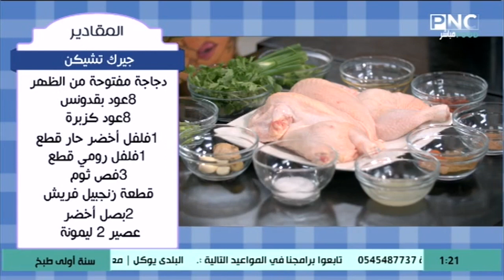طريقة عمل جيرك تشيكن | سنة أولى طبخ مع الشيف سارة عبد السلام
من حلقة برنامج سنة أولي طبخ - الثلاثاء 22 ديسمبر 2020